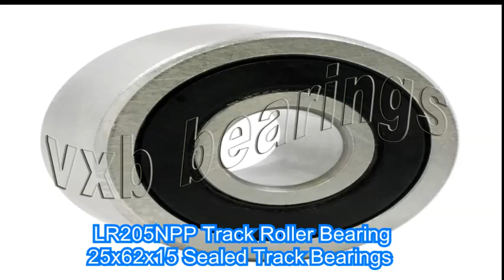LR205NPP Track Roller Bearing 25x62x15 Sealed Track Bearings